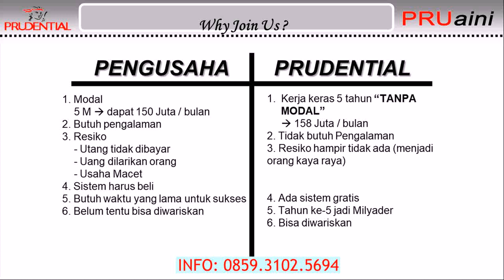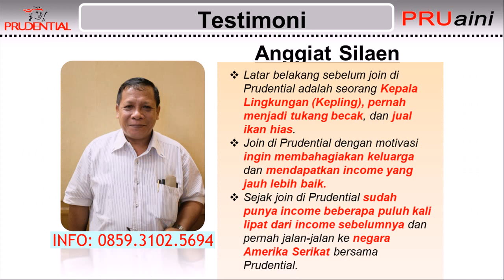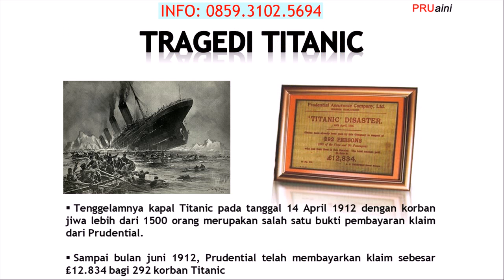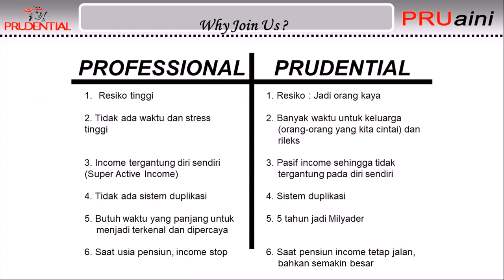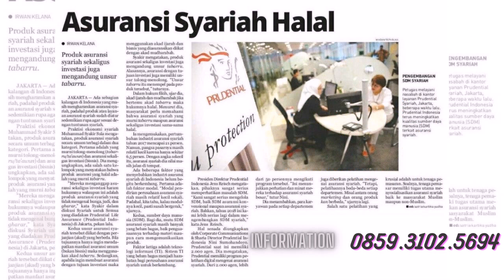Daftar Menjadi Agen Profesional Prudential di Hulu Sungai Selatan